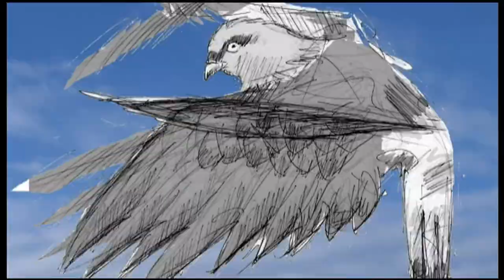Heaven, Hell or Somewhere in Between (full version)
A trailer to my graphic novel series of the same title.  This is the story about life in the inner city.  Although our experiences may differ, it's the social condition that connects all of us.  I'd like to start a monthly series on youtube next year, but that depends on the number of views.  So please if you watch show support by commenting.